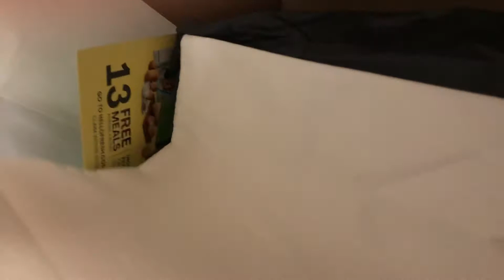I congratulate the hate that’s why I keep a bigger n better plate